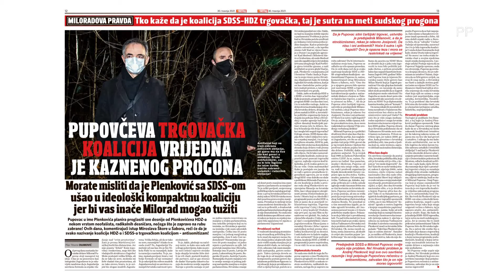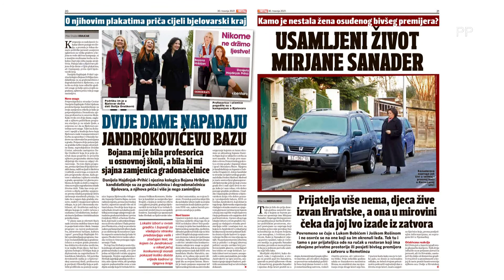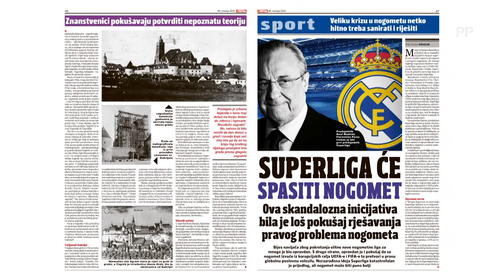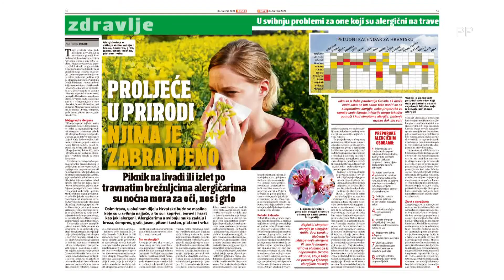TERAPIJA KOD OPAČKA: Gost je prof.dr. Josip Jurčević